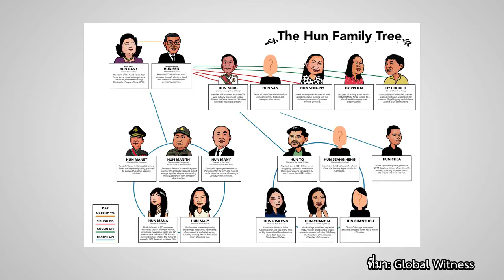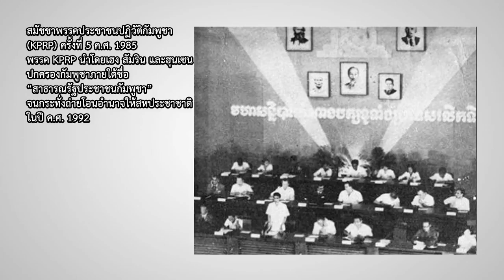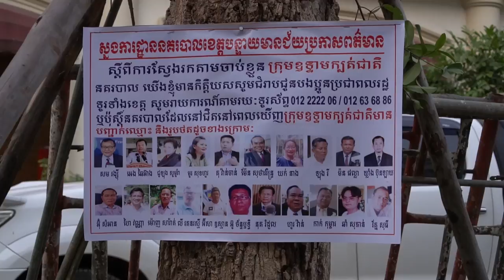รัฐบาลพรรคเดียวอยู่ยาวแบบกัมพูชา | ASEAN Weekly ตอนพิเศษ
ASEAN Weekly ซีรีส์พิเศษ เยี่ยมยุทธ สุทธิฉายา พูดคุยกับดุลยภาค ปรีชารัชช เมื่อกัมพูชาประเทศเพื่อนบ้านซึ่งยุติสงครามกลางเมือง ผ่านการเจรจาสันติภาพและการเลือกตั้ง แต่แล้วประเทศก็กลับเข้าสู่การปกครองระบอบลูกผสมที่มีแนวโน้มเป็นเผด็จการพรรคเดียวนำโดยฮุนเซนและพรรคประชาชนกัมพูชา ในขณะที่พรรคฝ่ายค้านและสื่อมวลชนถูกปราบปราม เหตุใดกัมพูชาจึงไม่สามารถเปลี่ยนผ่านไปสู่ระบอบประชาธิปไตย ทั้งหมดนี้ติดตามได้ในรายการ ASEAN Weekly เทปนี้